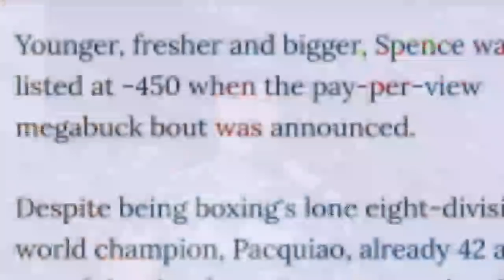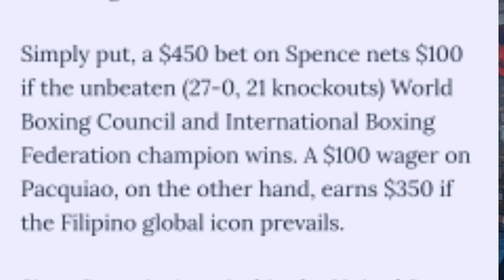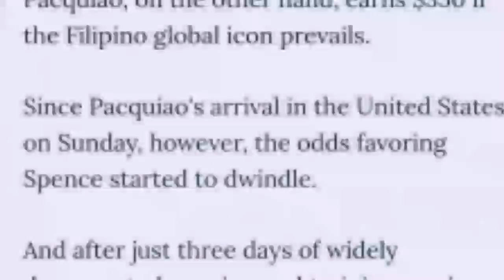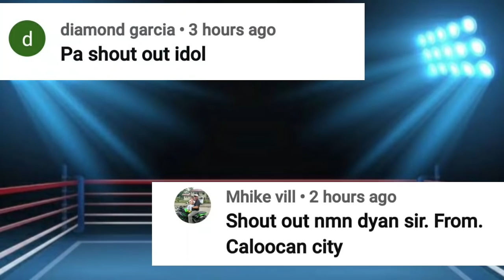🔴WOW! Pacquiao-Spence Betting ODDS MALAKI PAGBABAGO! | Pacquiao binago isip ng mga FANS!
This video is about the latest  update of Pacquiao's training session. He sparred with two American fighters both southpaw ang according to them that Pacquiao in his first training day is already sharp. He expects a decision for Manny or possible knockout.

The betting odds who at first favored Spence and since Pacquiao started his training in the US, fans, enthusiasts and  peers have already been following his training and by that, the betting odds in favor of Spence has gone down by 50%!

We may be expecting more changes and may be a turntable for Pacquiao.